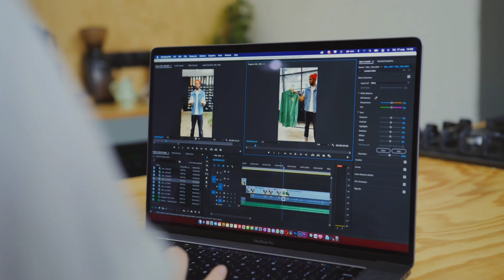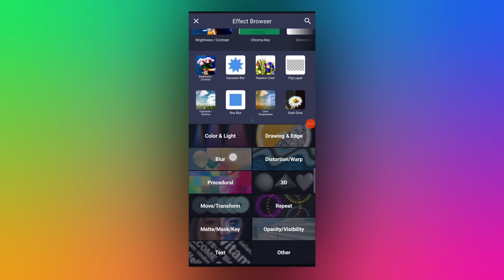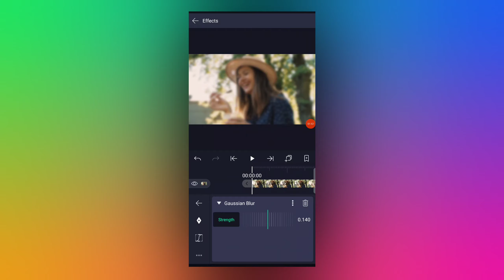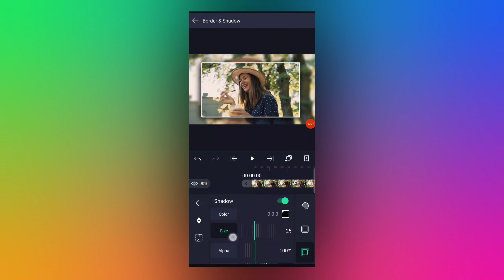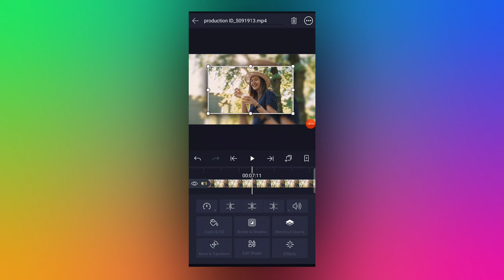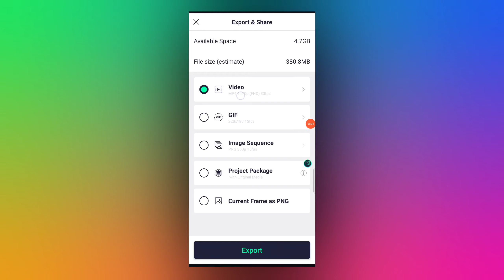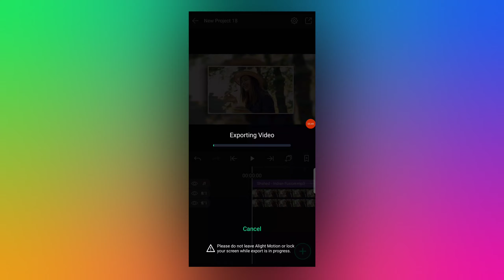Alight Motion Tutorial | Shadow Effect Alight Motion | Alight Motion Stroke Effect | Video Editing